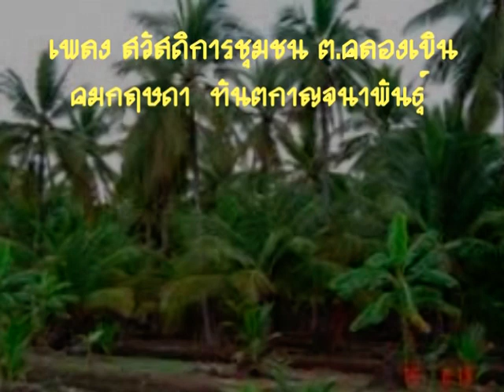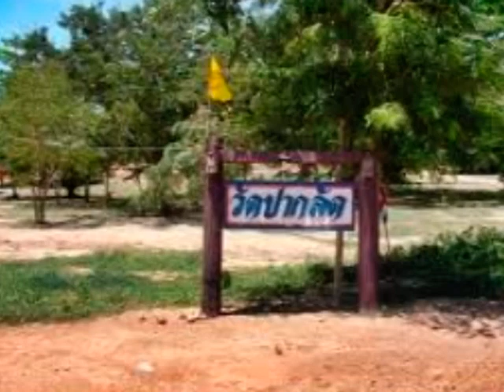เพลง สวัสดิการชุมชน ต.คลองเขิน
คำร้อง-ทำนอง คมกฤษดา ทันตกาญจนาพันธุ์ เป็นเพลงเพื่อบ้านเกิดของ จ.สมุทรสงคราม เพลงที่่ 90 ของคมกฤษดา นะขอรับ กระผม..